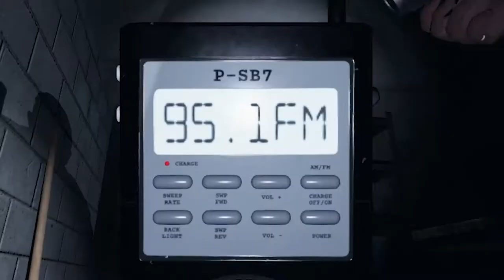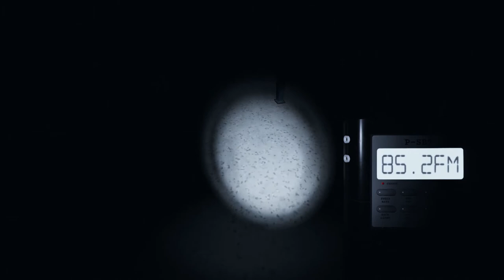Phasmophobia ft friends Funny Random Moments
This is my first time editing on Adobe premiere pro hope you guys like it tho I try my best to edit it the best I can!

Like if you like and dislike if you don't like it
that's all